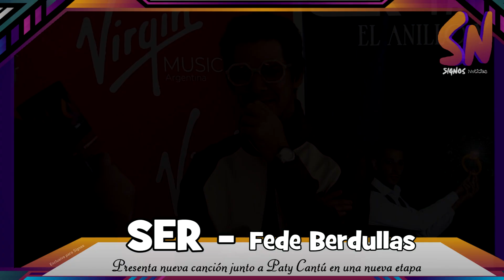SER: "Estrena nueva etapa y canción nueva junto a PatyCantu"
En el día de los enamorados, la banda argentina SER se une a la estrella mexicana PATY CANTÚ en su nuevo single “ElAnilloyVos”. Una irresistible canción de verano producida por Diego “Chapa” Blanco (Los Pericos) y masterizada por Christian Wright en Abbey Road Studios, Londres. La canción ya se encuentra disponible en todas las plataformas a través de VirginMusic Label.

FedeBerdullas (cantante y compositor) comenta sobre este single: “cuando uno escribe desde el corazón el proceso se vuelve mágico, la música es transformadora. En esta canción, quería decirle al amor de mi vida todo lo que sueño para nuestro presente y futuro juntos”.

Sobre la colaboración con PatyCantú, Fede dijo: “inmediatamente pensamos en nuestra talentosísima amiga Paty para que sumara su hermosa voz en esta canción. A ella le encantó la melodía y el texto, así que cuando vino a Buenos Aires fuimos a Unísono, el estudio del maestro guía Gustavo Cerati, y grabamos sus voces con la producción artística de Diego Blanco. Una sesión super emotiva y mágica”.

El videoclip de la canción se filmó entre Ciudad de México y Buenos Aires bajo la dirección del ganador del Premio Gardel Diego Latorre y la producción de LCN.  Además de SER y la grandiosa Paty Cantú, el clip cuenta con la brillante participación de los actores Maribel Khazhal y Agustín García.  También aparecen en el video dos músicos cubanos de lujo: Hammadi Bayard (saxo) y Eugenio “Dinza Groove” Ges (trombón).

Sobre la idea del video, Fede Berdullas comentó: «En este clip nos pusimos en modo comedia, a lo largo del video hay muchísimos intentos de fallidas propuestas de matrimonio durante una cena romántica donde al momento de sorprender con el anillo de compromiso todo comienza a complicarse, diferentes escenas muy graciosas y logradas hacen que el espectador sea hipnotizado alegremente, por supuesto en el final triunfa el amor!».